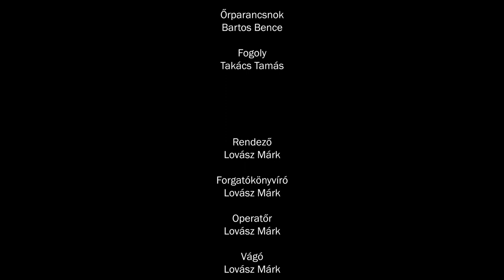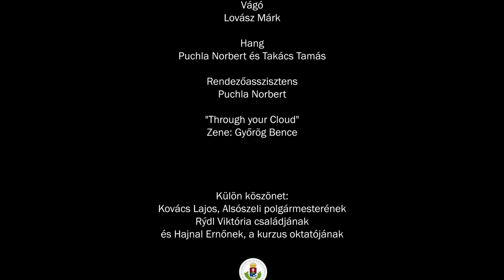A szökés (2021)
Az ELTE BTK Filmtudomány tanszék Filmkészítési gyakorlatok kurzusára készített vizsgafilm.

Szereplők:
Zalán: Berényi Mátyás
Péter: Berényi Kristóf
Adél: Rýdl Viktória
Őr: Borovszký László
Őrparancsnok: Bartos Bence
Fogoly: Takács Tamás

Rendező: Lovász Márk
Operatőr: Lovász Márk
Vágó: Lovász Márk
Rendezőasszisztens: Puchla Norbert
Hang: Puchla Norbert és Takács Tamás
Zene: Győrög Bence ("Through your Cloud")

Külön köszönet: Kovács Lajos, Alsószeli polgármesterének és Rýdl Viktória családjának a helyszínbiztosításért, továbbá Hajnal Ernőnek, a kurzus oktatójának a rengeteg segítségért és tanácsért.

Filmkészítési gyakorlatok
ELTE BTK Filmtudomány tanszék
2021